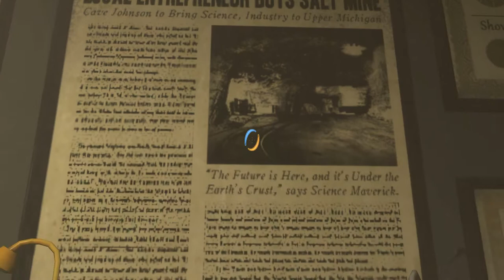Acheson fratricides remorselessly